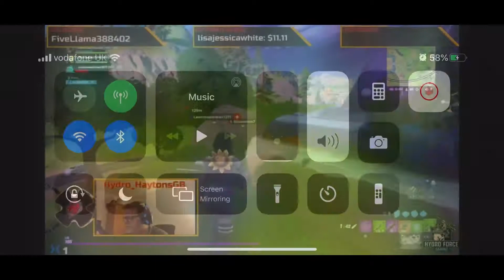Squad Wiping solo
When the teams down, I gotta save the day and squad wipe. 9 elims

Don’t forget to check my stream out